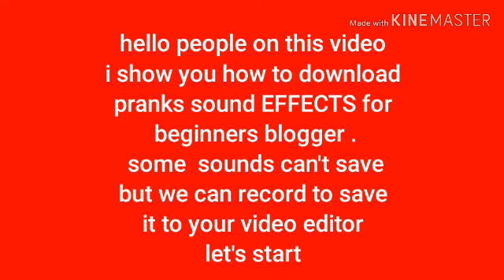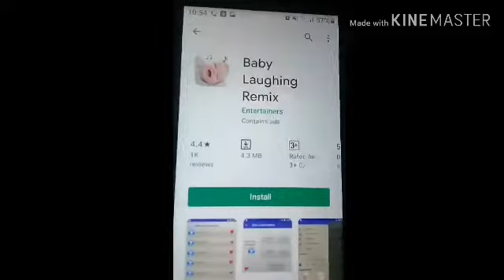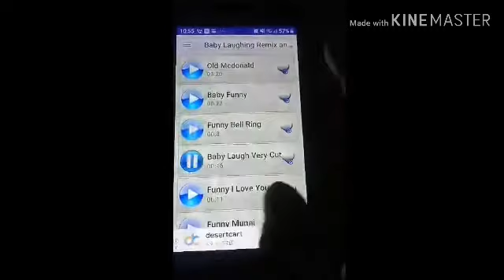HOW TO DOWNLOAD PRANKS SOUND EFFECTS TO YOUR VIDEO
HOW TO DOWNLOAD PRANK SOUNDS EFFECT TO YOUR VIDEO